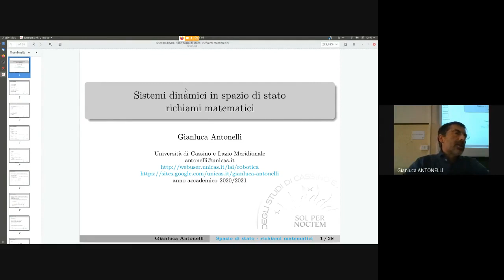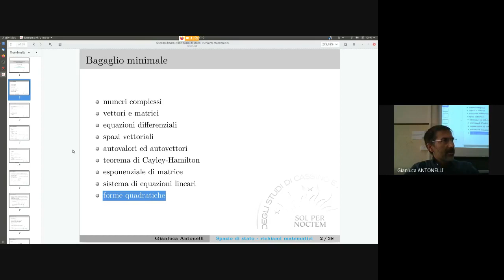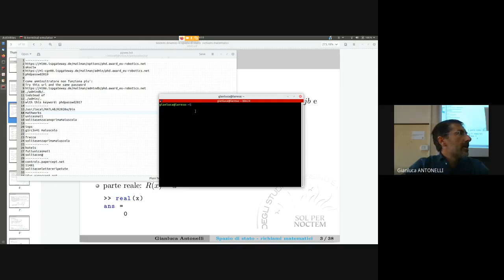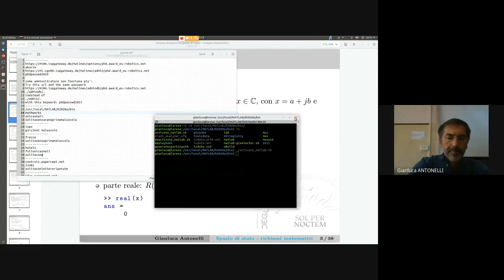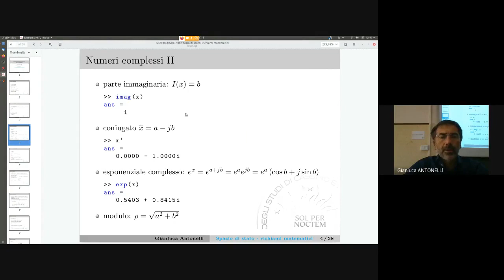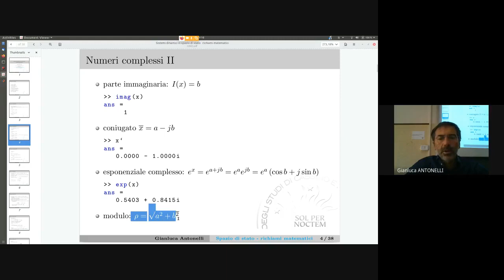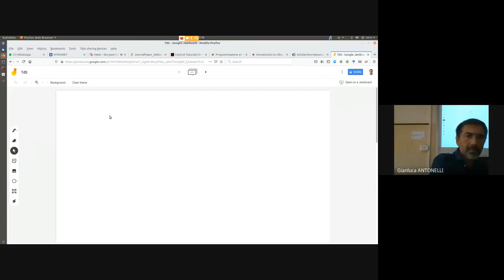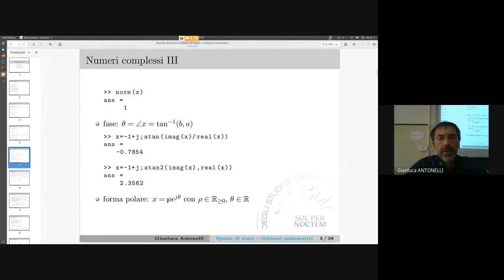TDS 03 1new